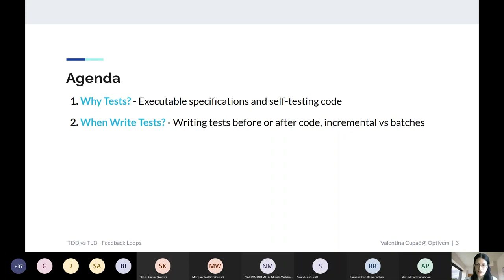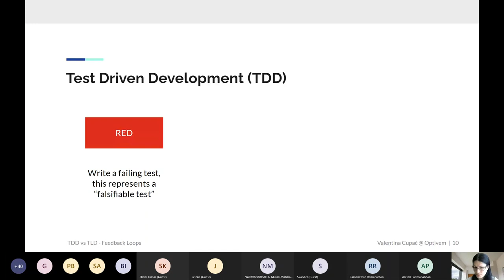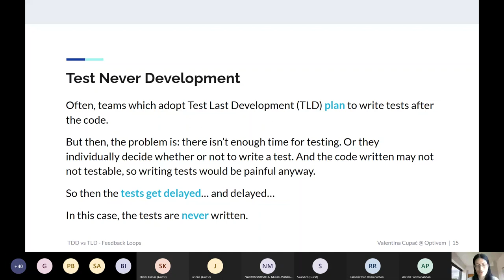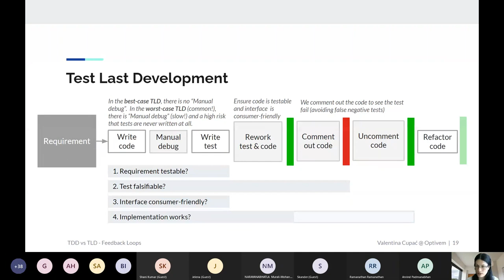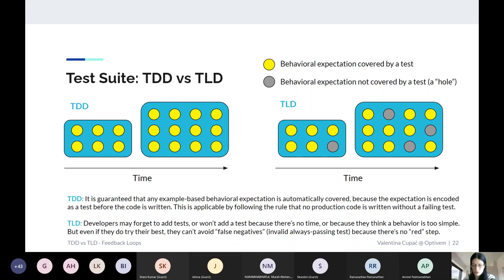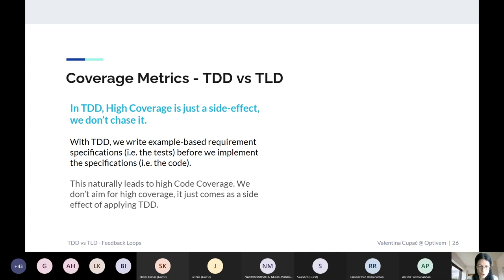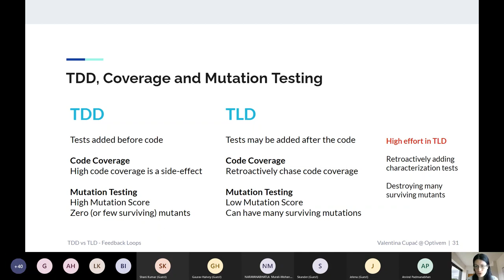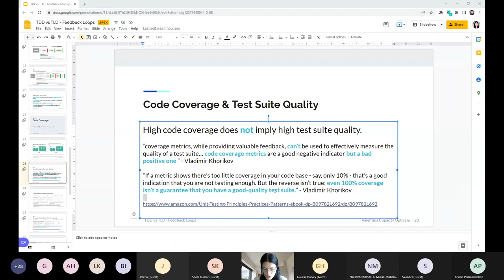TDD vs TLD — Feedback Loops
Most people would agree regarding the key benefit of test automation: self-testing code. But the question is, should tests be written before or after code – Test Driven Development (TDD) vs Test Last Development (TLD)? Furthermore, should the tests and code be written incrementally, or can they be written in batches, what's the difference? We will explore the impact of TDD and TLD on the feedback loops - how tests provide us feedback regarding requirement testability, the quality of our interface design, and implementation correctness, as well as how tests provide a safety net for refactoring.

Speaker:
Valentina Cupać, Founder and Technical Coach @ Optivem